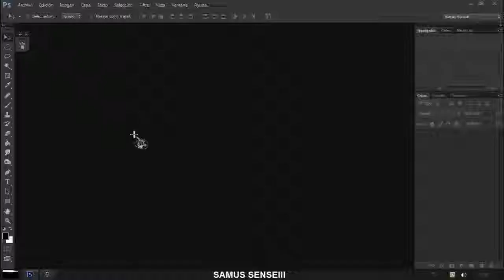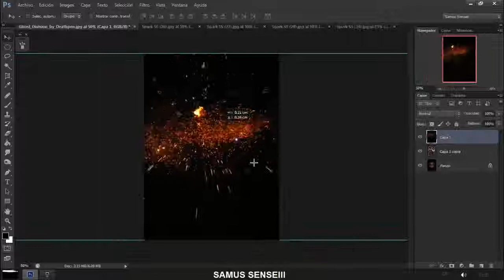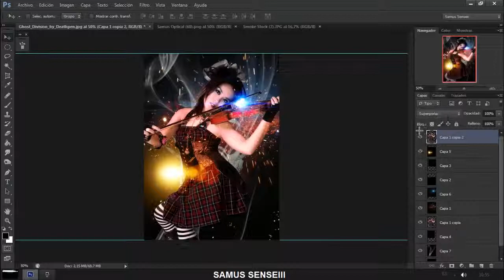PHOTOSHOP CS6INSPIRATIONSPEED ART 25